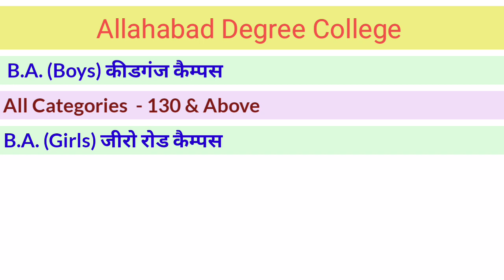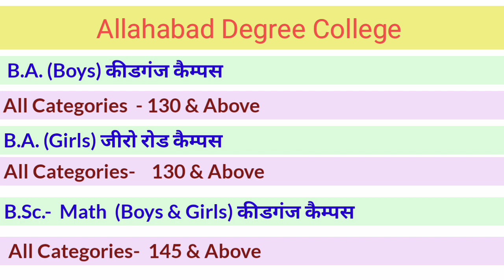B.A,B.Sc,B.Com Cut Off(12/11/2020) Allahabad Degree College(A.D.C)|Allahabad University|gcdg